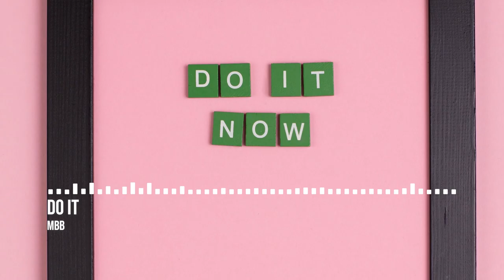MBB - Do It | No Copyright Tropical Music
🎵 Track Info:
Title: Do It
Artist: MBB
Genre: Tropical

✔️ License
Note: You’re free to use this song in any of your videos, but you must credit the artist.